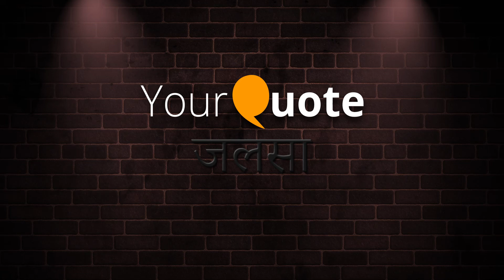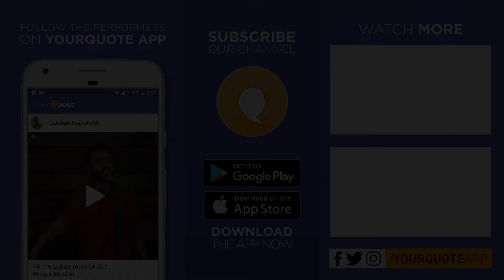'Mohabbat Ki Kahani' by Anand Verma | Hindi Poetry | YQ - Jalsa 3 (Pune)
Venue: Happy hills , Behind open air theater, Shri Mahavir Jain Vidyalaya, Agarkar Road, 844, BMCC Rd, Next to, Deccan Gymkhana, Pune